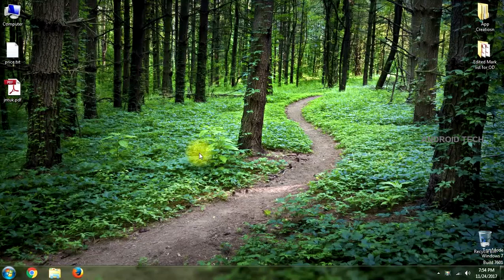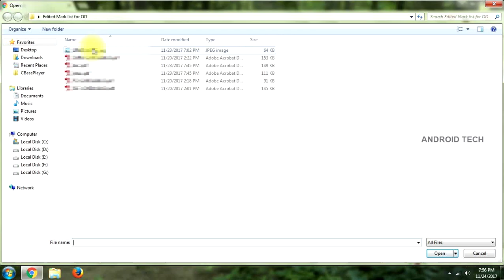How To Upload Documents JNTUK Online OD - Original Degree in VI Convocation after Nov 10 2015 Part 2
Required Documents to Apply OD check below :

Hallticketnumber.jpg (Resollution: 456x568 , Size: 50kb to 200kb)
SSC.pdf (Maximum Size: 300kb)
PC.pdf  (Maximum Size: 300kb)
CMM.pdf  (Maximum Size: 300kb)

How to pay for Applying Original Degree : SBI payment